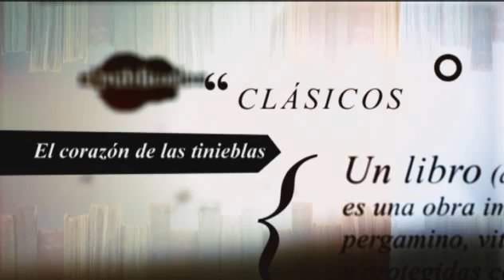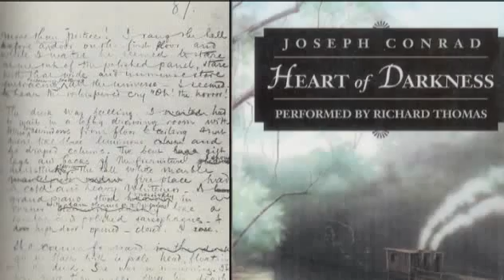EL CORAZÓN DE LAS TINIEBLAS - CANAL SUR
Reportaje sobre el libro de Joseph Conrad, "El corazón de las tinieblas"
Programa: El Público Lee (25/10/2011)